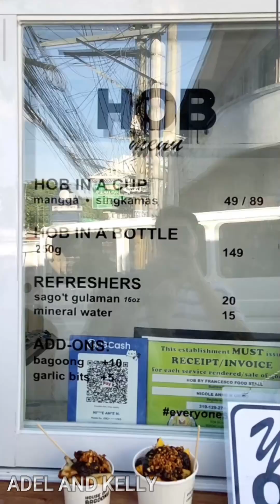THE BEST BAGOONG PARA SA AKIN AY HOUSE OF BAGOONG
House of Bagoong
Address: 1st Avenue, Bagong Lipunan ng Crame, Quezon City
Open daily from 12nn-8pm
                 Uncle Kelly
                 Keila Collection